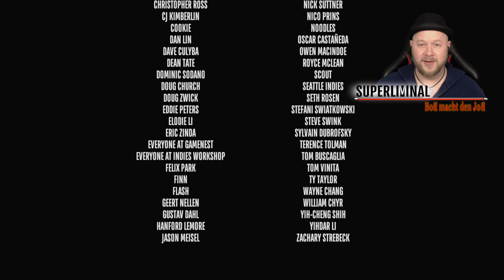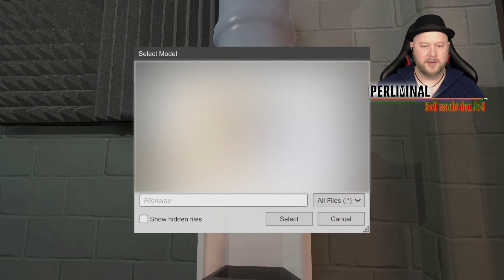Superliminal / Folge 5 / Das wilde Ende / Let`s Play / Deutsch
Superliminal / Deutsch

Folge 5 / Das wilde Ende

Wir sind Teilnehmer an einem
Traumtherapieprogramm,
aber während der Therapie
geraten wir in einen immer
wiederkehrenden Traumzyklus
und werden von der Stimme
des Aufsehers der Therapie,
Dr. Glenn Pierce geleitet,
Um dem Traumzyklus zu
entkommen.

Rätsel
Humor
optische Täuschung
Einzelspieler
Egoperspektive

Entwickler : Pillow Castle
Publisher : Pillow Castle

Hocherotische Vorlesestimme T.J.

Red + Black